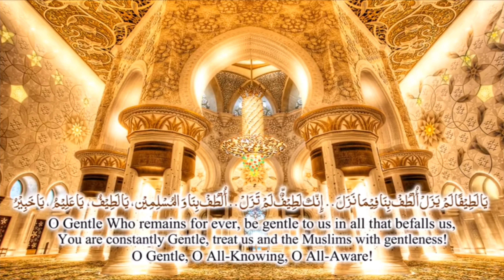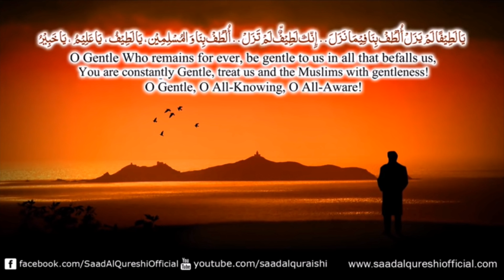Dua To Solve Any Problems